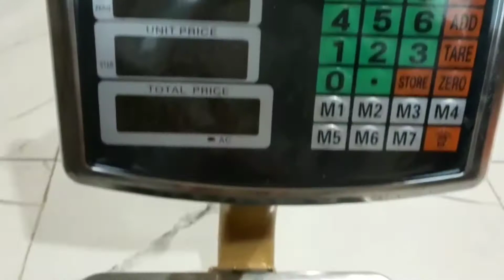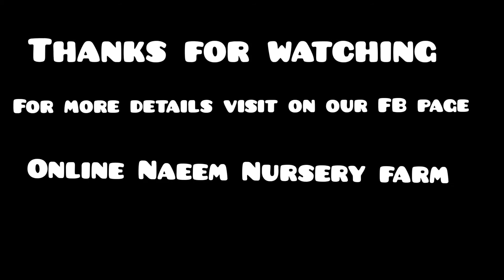Bigger Fig variety of Pakistan- Bigger than Ball-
For plants And more details